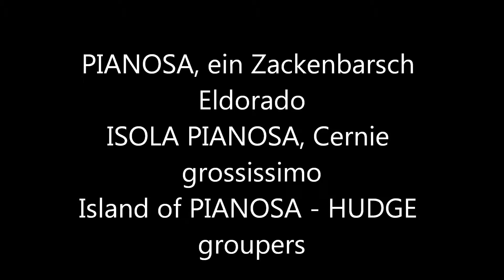TAUCHEN AUF ELBA - PIANOSA ZACKIS 18. 06. 2014 - full hd 1080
Tauchen mit Zackenbarschen im Naturschutzgebiet Pianosa bei Elba. SPIRO SUB DIVING ELBA organisiert Tauchausfahrten nach Pianosa. Das Tauchen an nahezu unberührten Tauchplätzen im Mittelmeer ist nicht alltäglich. Neben Zackenbarschen und Barakudas locken Adlerrochen und viele Schwarmfische.